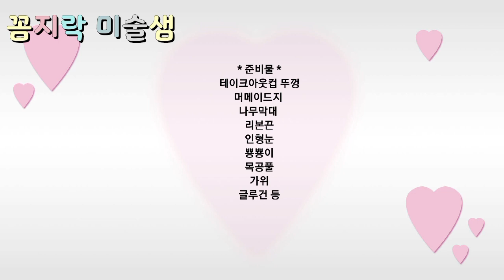Candy wrapping /사탕포장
Candy wrapping
사탕포장

테이크아웃컵 뚜껑을 이용한
쉬운 사탕포장 방법입니다.

꼼지락 미술샘 KJT